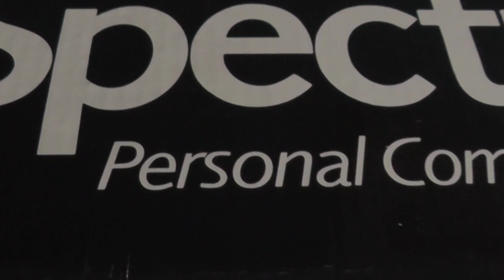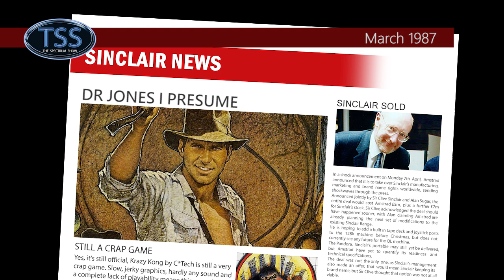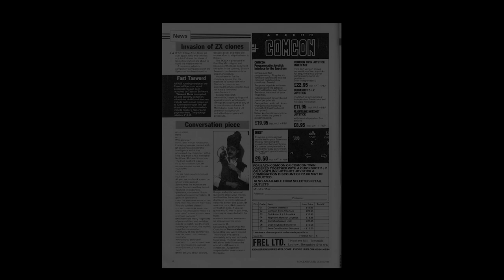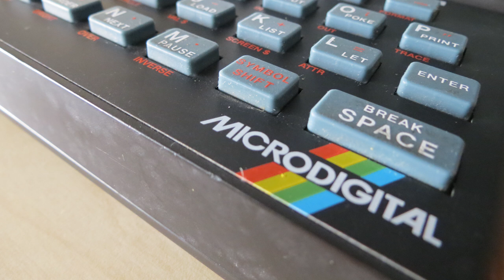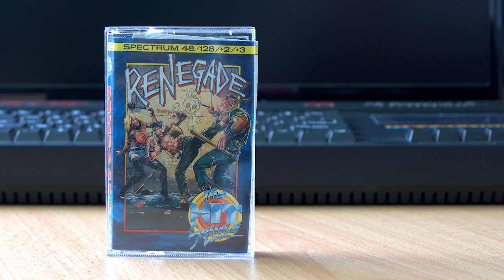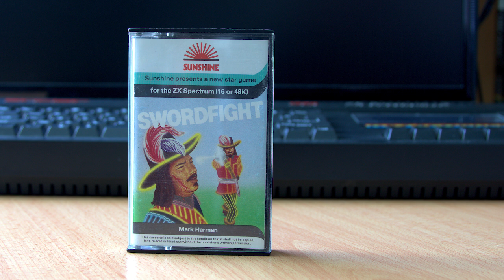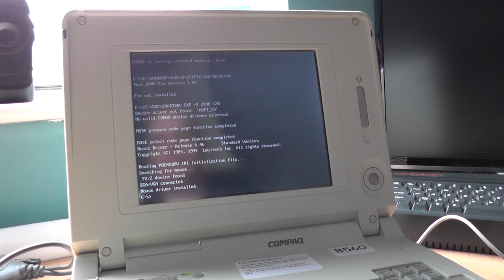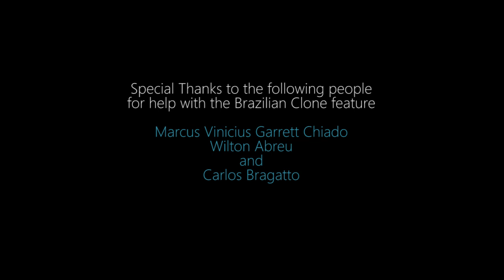The Spectrum Show EP52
Episode 52 gets underway and we take a look at the Brazilian Spectrum clones. There are reviews of Renegade, Antics, Swordfight and Wanderers Chained in the dark.